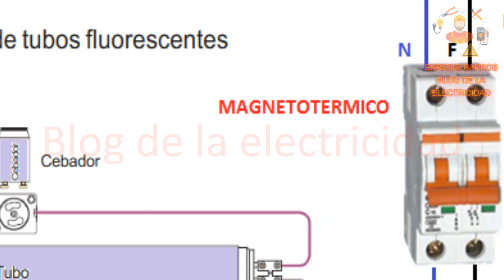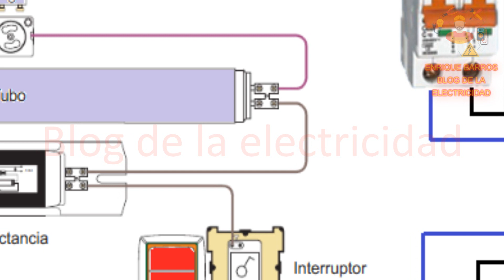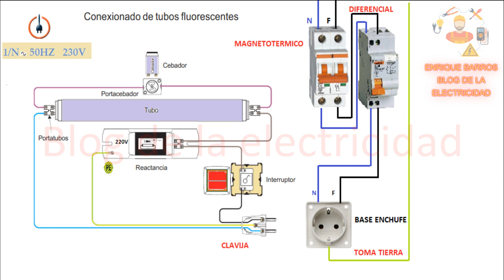conexión de pantalla fluorescente